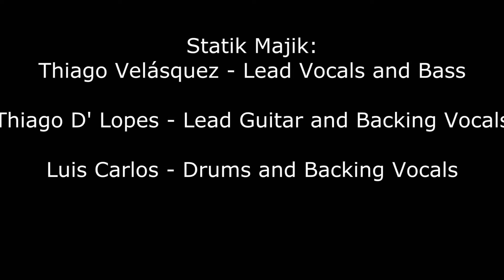Statik Majik - Drowning in Despair - Metal In Sip Edição Especial - Na Balada - Sta Isabel - PA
Vídeo da banda Statik Majik gravado no Metal In Sip Edição Especial na Casa de Shows Na Balada no dia 10 de Novembro de 2013 em Sta Isabel do Pará.